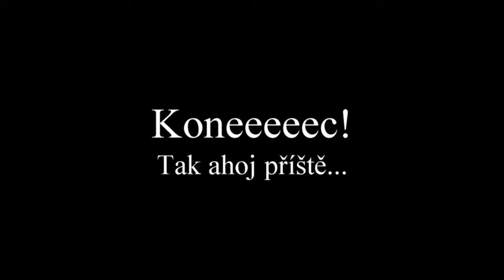Dovča 2016 - den 5.